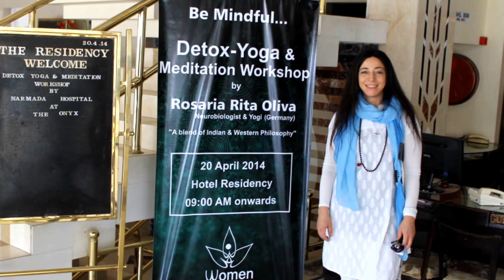Yoga-Detox-Meditation-Workshop in India with Rita Rosaria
in India